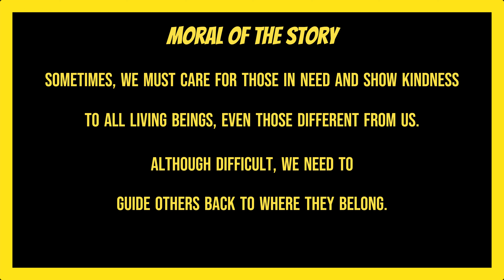Vik - The Elephant calf's gaurdian!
Join us for an inspiring tale of love and dedication as we tell the story of a young adventurer named Vik and his bond with a lost baby elephant named Ellie. Watch as Vik embarks on a journey to reunite Ellie with her mother and learns the true meaning of friendship and courage along the way. This heartwarming story is sure to touch your heart and leave you feeling uplifted and inspired. Don't miss out on this incredible adventure – click play now